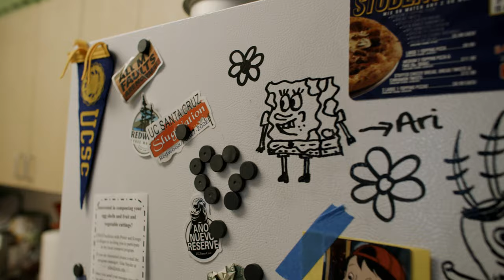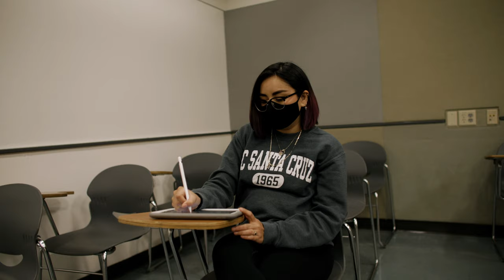Day-in-the-Life of a Slug: Irma Rodriguez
Join us as we follow Molecular, Cell & Developmental Biology major Irma Rodriguez through a day in her life as a UC Santa Cruz student. Irma is a first-generation transfer student studying, working, and keeping herself healthy and well as she navigates her senior year.